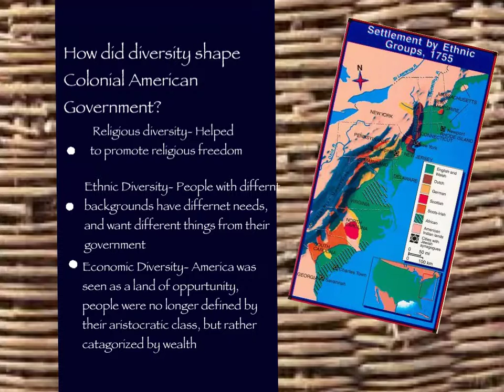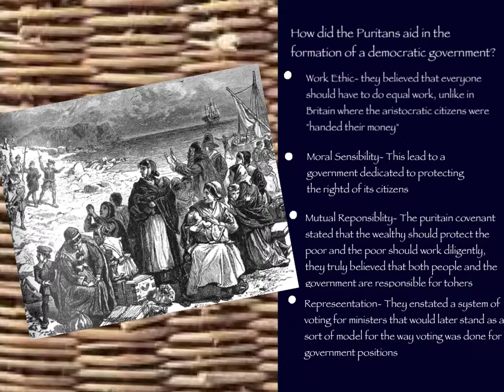Made with Explain Everything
Colonies assessment- Molly Davis